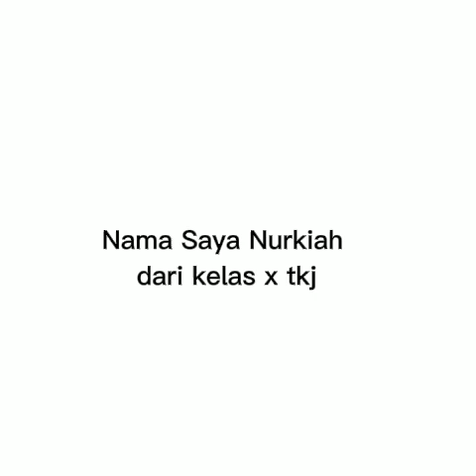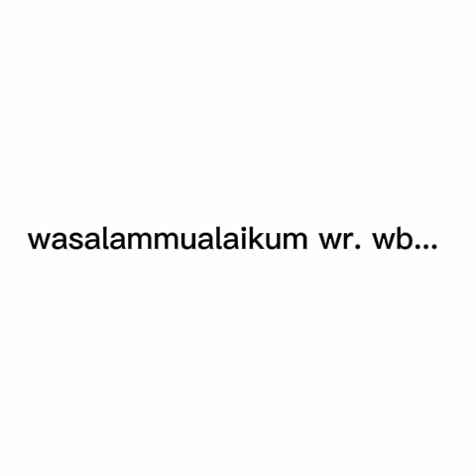Sunah Hay,at sholat .